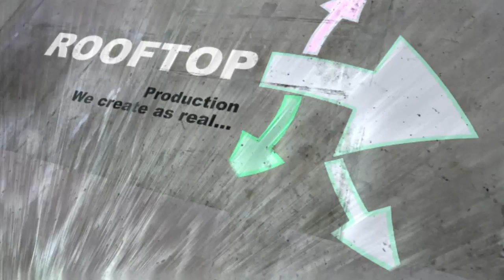Nana Obiri Yeboah